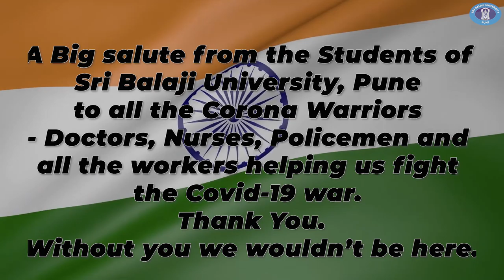Salute to Corona Warriors | Sri Balaji University, Pune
On the occasion of Earth Day, We the student managers of Sri Balaji university, Pune express our deep gratitude towards Mother Nature for everything that we are blessed with.
In such times of uncertainty, We thank every warrior who has emerged as the savior for humankind: Doctors, Policemen, Workers, Social Workers, etc who are protecting us by saving millions of lives, This would be impossible without you.
We thank you and salute you for all your efforts.

Video Credits: SBUPDT